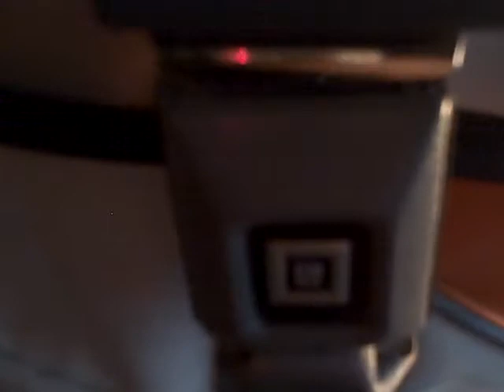Unique bags at Ezra's Pound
These unique satchels are designed with a seatbelt and car-seat material. Sold at Ezra's Pound, a cafe on Dupont Street in Toronto